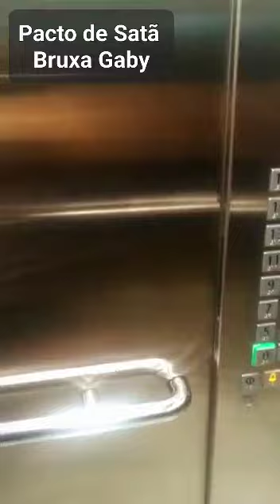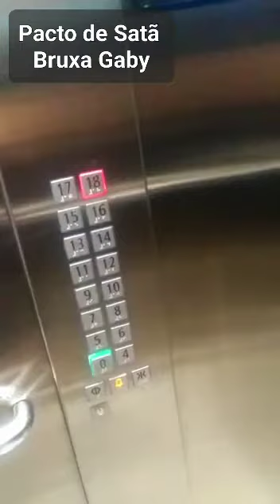Depoimento incrível de uma Cliente!!!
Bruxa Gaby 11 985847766